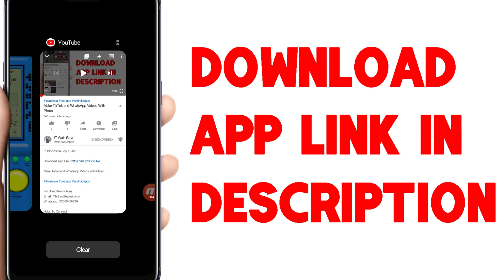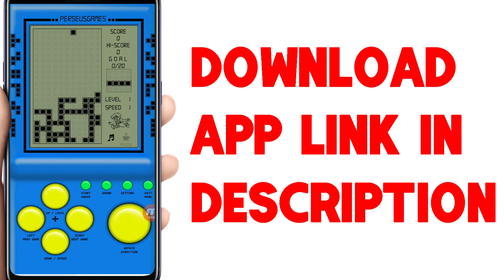Best Old Games All the Time